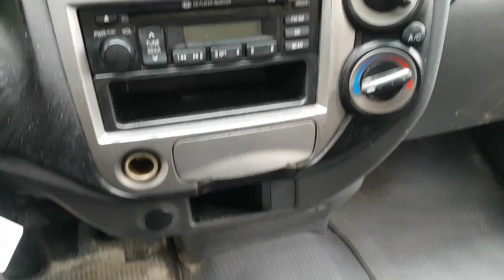2012 BONGO CK622986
2012 BONGO CK622986